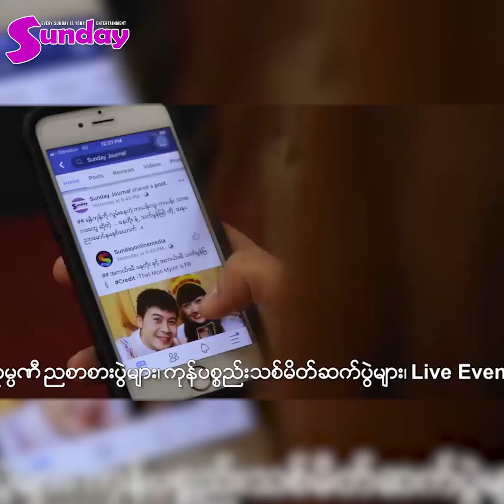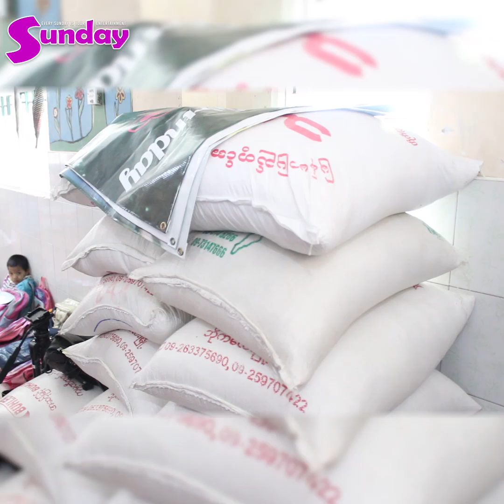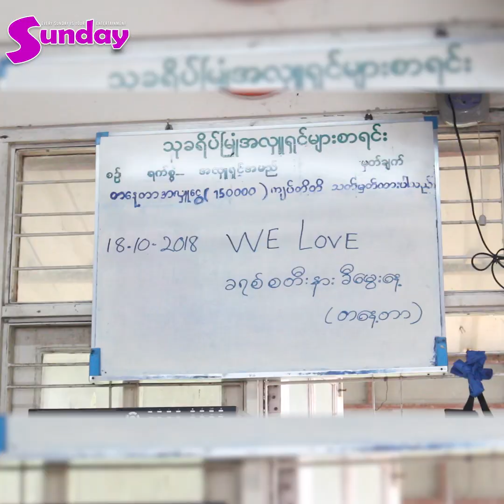ကိုဇာဏ္ေတာင္အေဖလိုျဖစ္သြြားတယ္ ဆိုတဲ့ "ခရစၥတီးနားခီ"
အိမ္မွာ ကေလးလိုပဲ ေနရတာ တစ္ခါတေလ